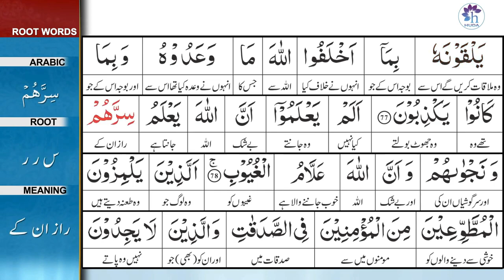Surah 9: Surah At-Tawbah Ayat 77 Tafseer by Dr. Farhat Hashmi